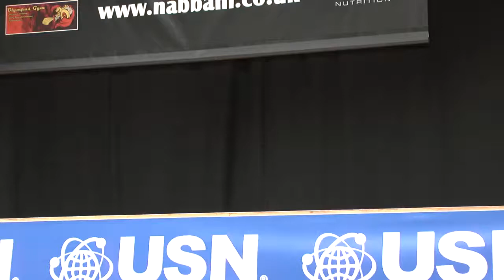Henrique Duggen BRA, NABBA Worlds 2014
Apresentação 2014.